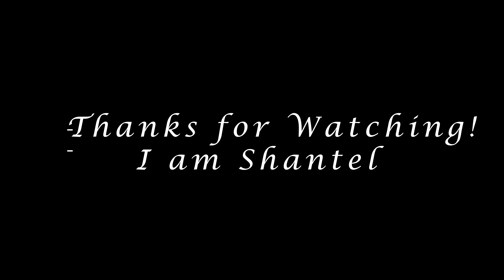A day of Errands: Updated makeup tutorial (matte finish and sweat proof) + nails + need a new car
Hey! Enchanted Beauty Family! Shantel here!
ThanK for joining the Enchanted Beauty Family.
Enjoy! Thanks for for Watching!

Please!!!

About me:
Nationality: Jamaican
Height: 5'3
Vegetarian: Pescaterian
Love makeup and fashion

If you've read this far, you are a real one!

SHANTY XOXO!